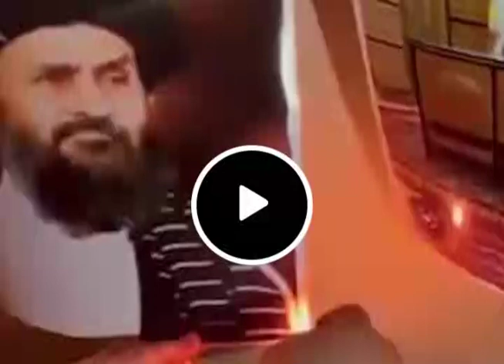خبر فوری تازه لیک شد